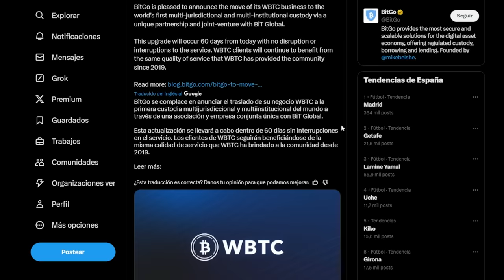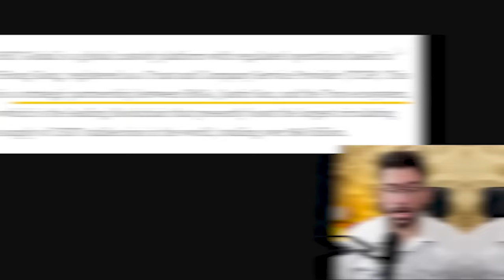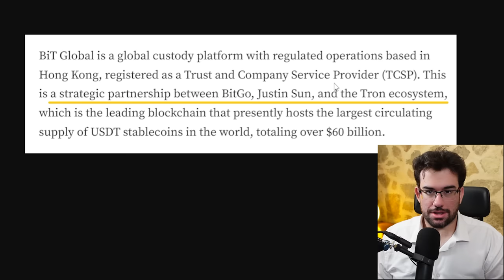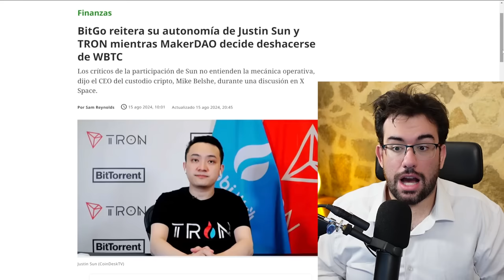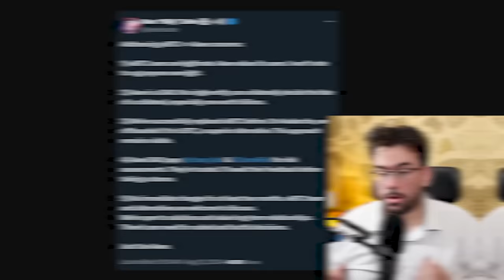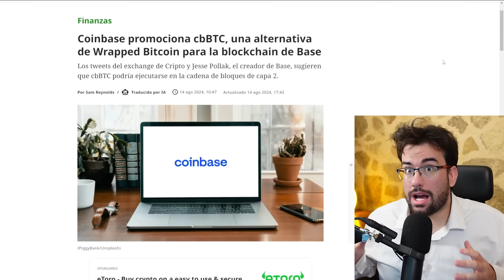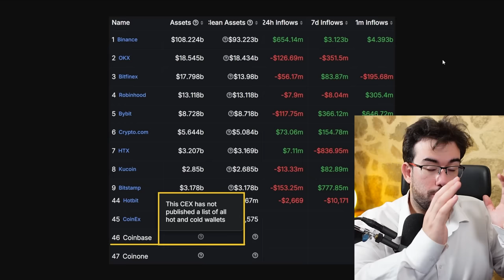ATENTO!! ESTO Podria DESTRUIR El MERCADO Defi Y ARRASAR Bitcoin y Las Criptomonedas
Bitcoin continua con graves bloqueos en los 70,000$, en el video de hoy analisis tecnico de BTC, tanto barreras como liquidaciones y las compras a spot

0:00 Anuncio Bitgo
3:20 Justin Sun
5:35 Respuesta Al Comunicado